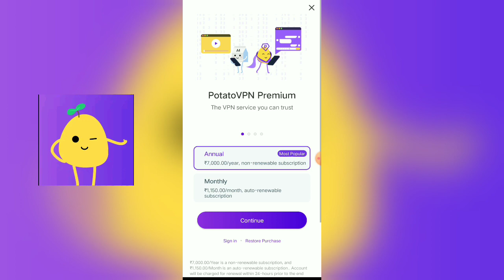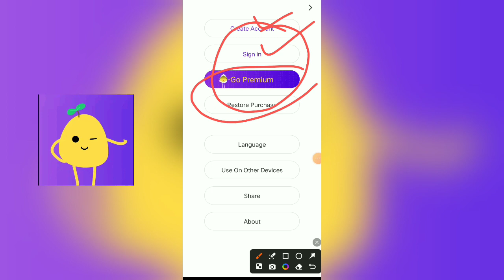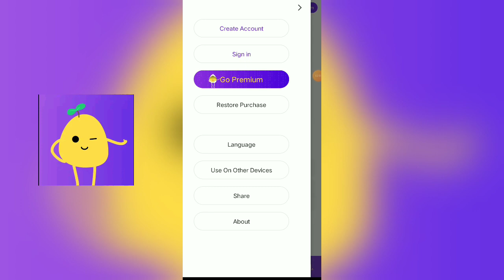Potato VPN kaise use kare । How to use Potato VPN । Potato VPN APP । Potato VPN internet connection